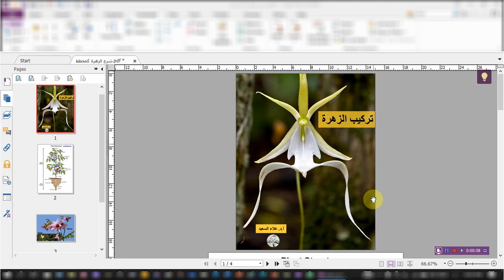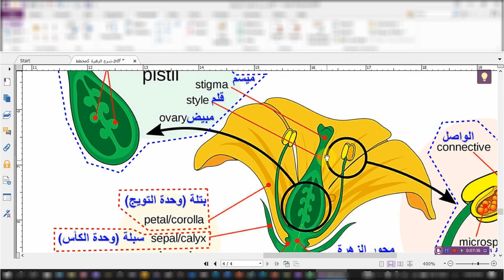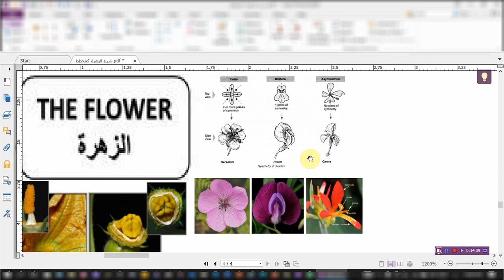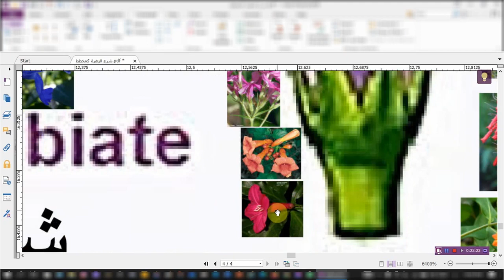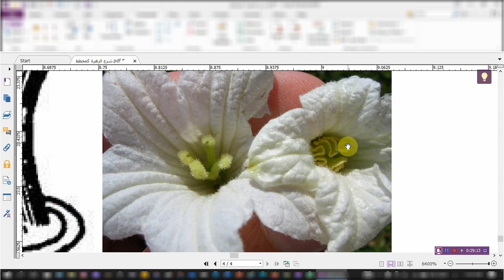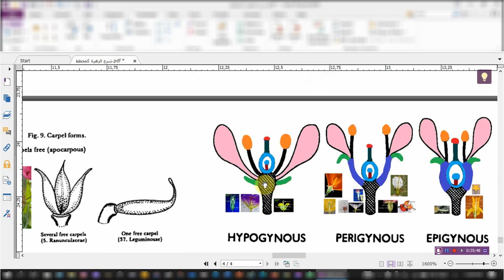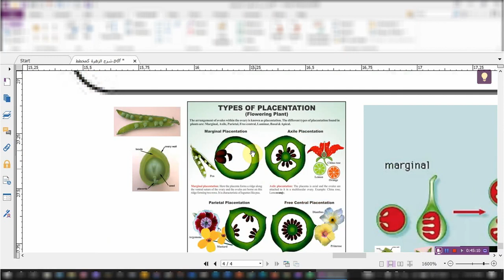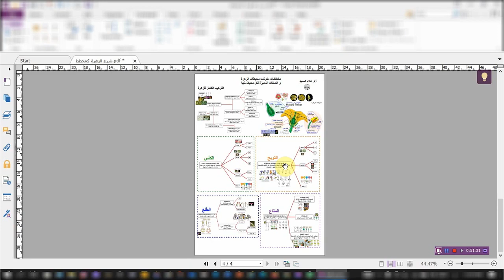Flower structure - تركيب محيطات الزهرة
شرح مبسط لتركيب محيطات الزهرة الأربعة. مع ملاحظة أني أستخدمت كلمة "بويضة" و "بذرة" كمترادفات عند شرح الوضع المشيمي لتثبيت فكرة أن البذرة ما هي إلا بويضة ملقحة و أن المبيض يحتوي على البويضات و يتحول لثمرة بغد تلقيح و إخصاب ما به من بويضات. أيضاً قمت بالتنويه أن بعض المعلومات قد توجد في المراجع المختلفة تحت أسماء أخرى.
00:00  التعريف بالزهرة
00:58 مكان الزهرة على النبات
01:23 تركيب الزهرة
07:55 أماكن غدد الرحيق
10:20 الزهرة الكاملة و الزهرة غير الكاملة
12:43 تناظر الزهرة
15:07 صفات الكأس (السبلات)
16:35 تراكب السبلات (أو البتلات)
19:33 التويج (البتلات)
22:25 الطلع (الأسدية)
22:40 نشأة و تطور الأسدية
29:00 المتاع (الكرابل)
29:16 نشأة و تطور الكرابل
32:47 وضع الزهرة (سفلية - محيطية - علوية)
37:58 أنواع البويضات
39:47 الوضع المشيمي